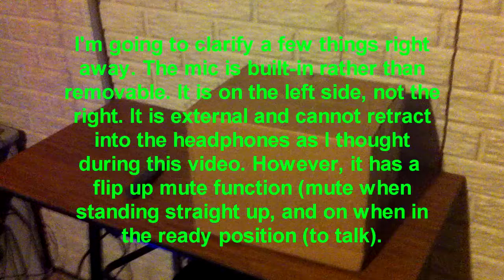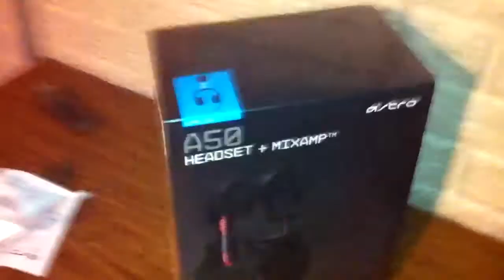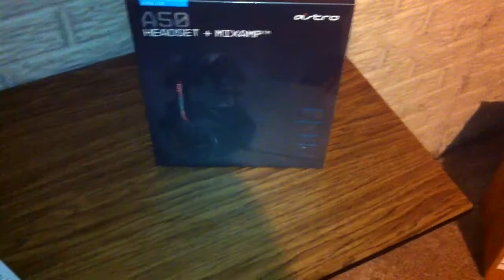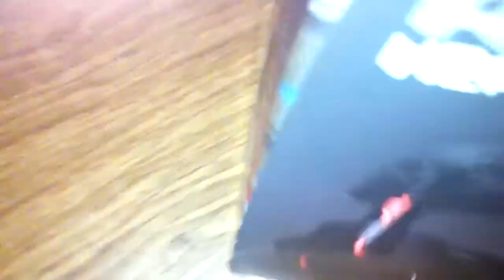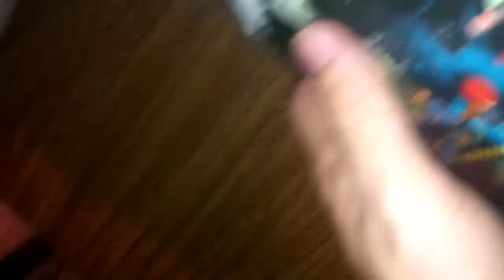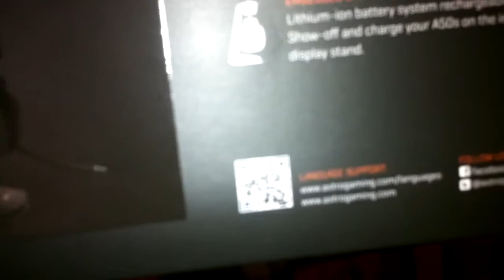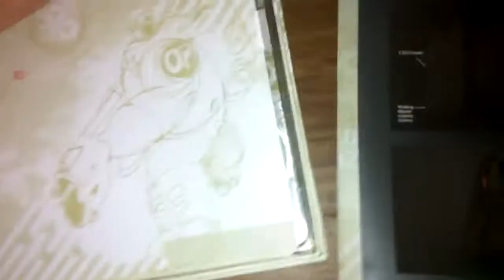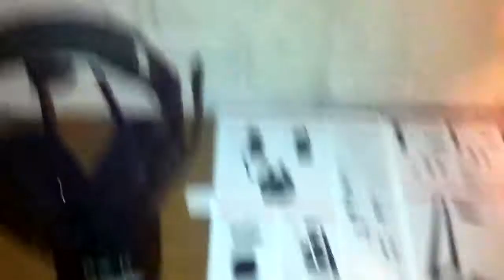Unboxing the A50 Wireless Gaming Headphones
Tried to give you my best shot at an unboxing video. Hopefully it's not too long. These literally just came out a few days ago. I had pre-ordered them and sold my a40s.

I didn't know what KleerNet was. Now I do. Here's some information on it So, the a50s have an improved 5.8 GHz band.

The A40s and A50s aren't a lot different from each other. The A40s have a wired and wireless version. However, like I said before, the mixamp is built into the headphones to give a simpler set up. The use KleerNet rather than not using it. According to the specs, it seems there might be a slight improvement in audio performance (from the a40s to a50s). Possible negatives are the built in battery, built in mic, lack of speaker tags. However, if you flip the mic upwards it mutes (and if you put it down in the speaking position it will unmute).

They're not much more than a40 wireless so I can't imagine anyone wanting to get the a40s (if you don't have any expensive headphones already). My main reason, as mentioned in the beginning of the video, for getting these headphones was to go wireless. Otherwise, I would have kept my a40s (I had no problem with them).

I also don't see a solution for using them on the go. They do not have any aux cables/standard audio cables to use with an iPhone or iPod. Sure you can use the Aux port on the back of the wireless receiver, but the receiver itself needs to be powered by USB. Unless there's a way to power the receiver on the go, you won't be listening to your iPod or other music device as you travel.